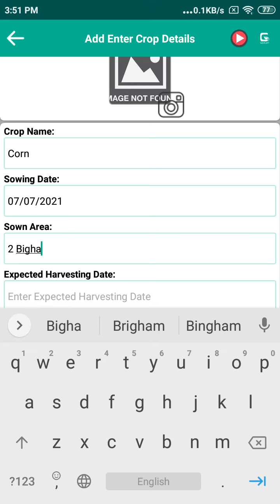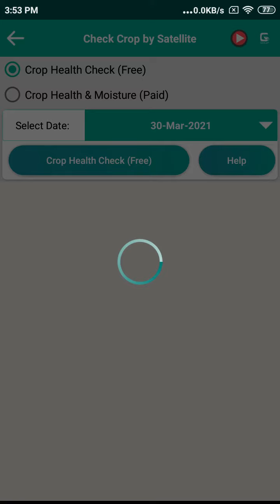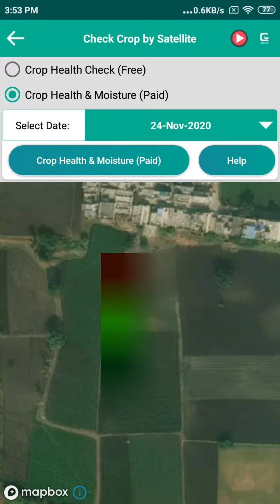GeeCom India - Satellite - Add New Crop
जीकॉम इंडिया - सैटेलाइट - नई फसल जोड़ें